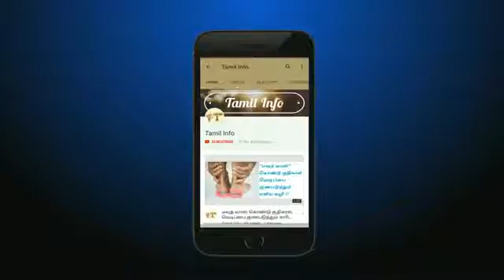அழகு குறிப்பு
Ladies beauty tips